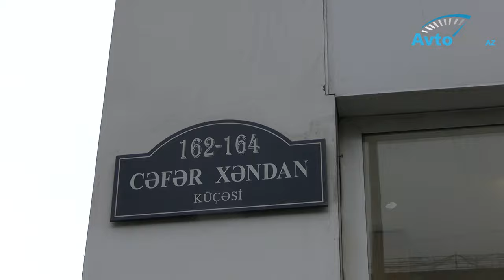Avtosfer.az DYP ilə birgə Binəqədidəki piyadavurma hadisəsi ARAŞDIRDI